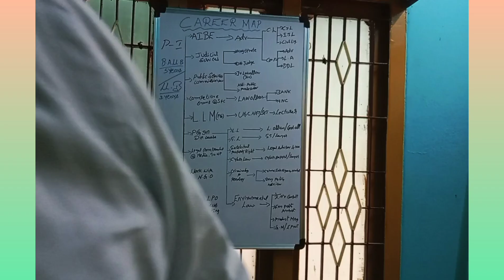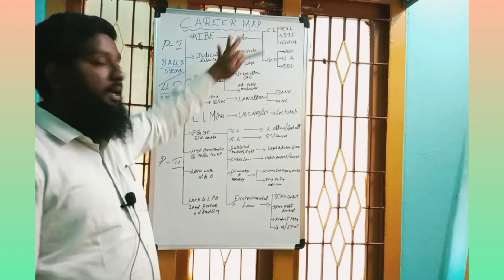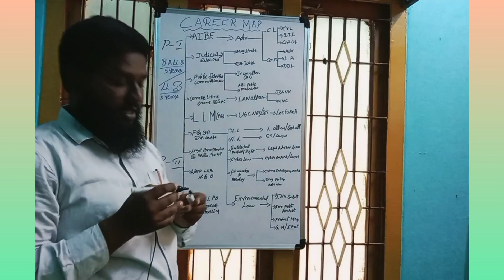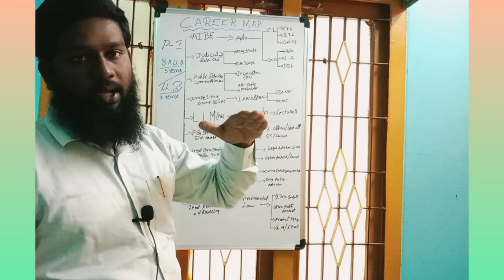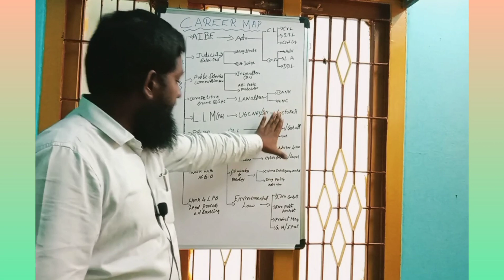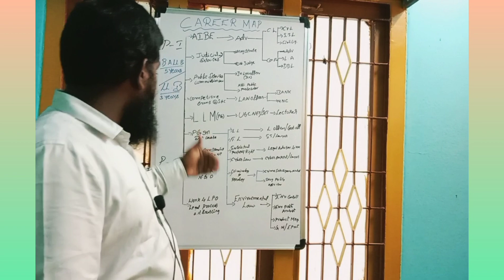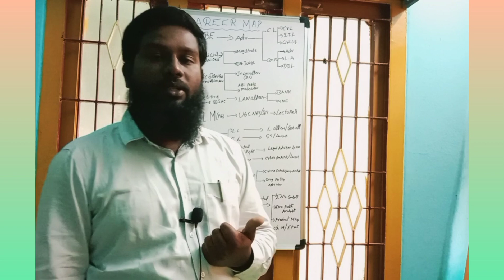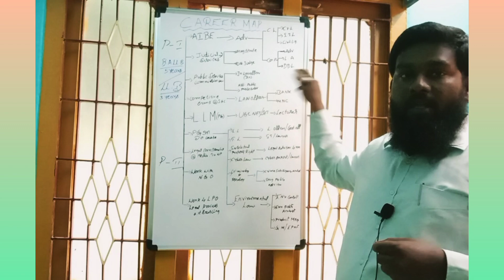CAREER OPTIONS After 3Years LL.B | or 5Years B.A.LL.B | in Telugu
Career options after completion LL.B 3years Or 5Years In Telugu
AIBE, UPSC, APPSC, NET SET, UGC exams

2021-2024 Batch What's up Link

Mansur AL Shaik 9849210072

AIM Academy Learning (ISO Certified)
For UGC NET, SET Exams other Competitive Preparations etc..,
Dwaraka Towers near Seven Roads, Kadapa